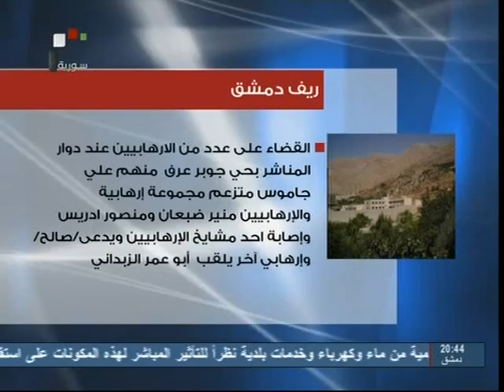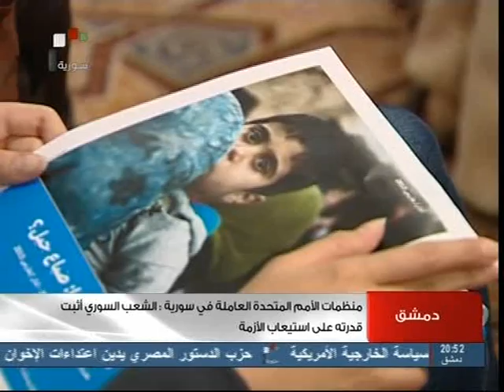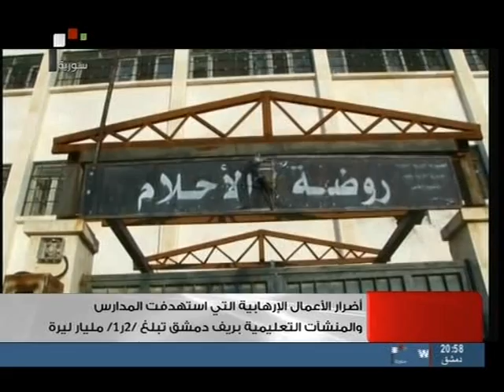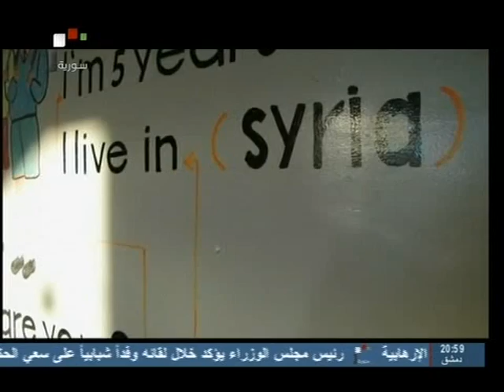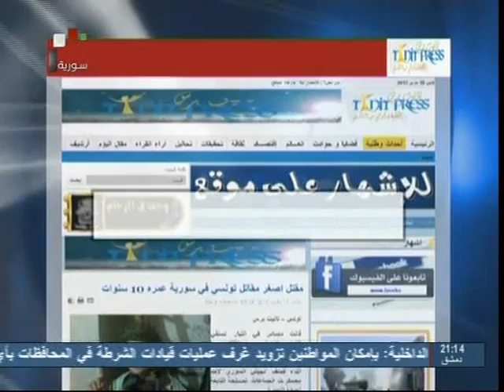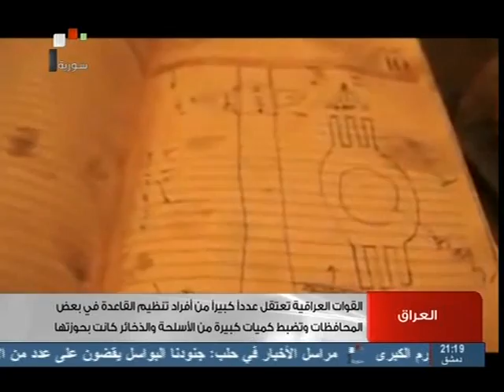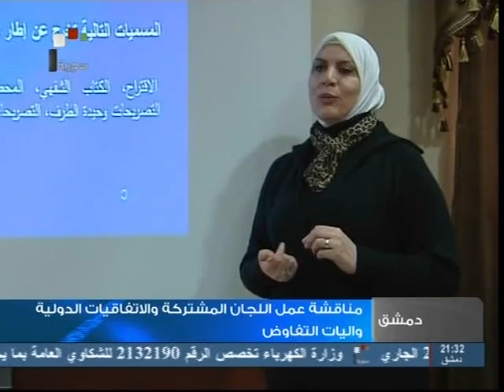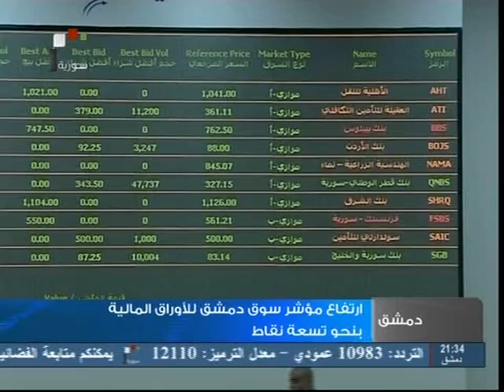اخبار الفضائية السورية كاملة 18 3 2013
اتحاد القنوات السورية على اليوتيوب
شبكة منقول الإخبارية،شبكة اخبار طرطوس,شبكة شام المؤيدة,حلب نيوز،من أجلك سوريا الأسد،جنود الاسد، السوريون على اليوتيوب,شبكة أخبار حمص.